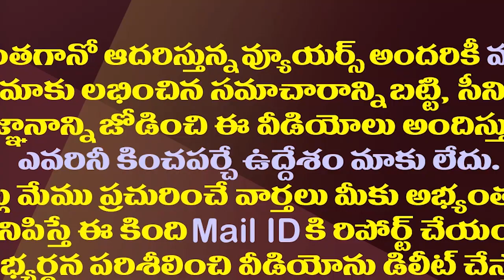సోము వీర్రాజు చీప్ లిక్కర్ కామెంట్స్ పై మోడీ గుస్సా| PM Modi Is Unhappy With Somu Veerraju Comments